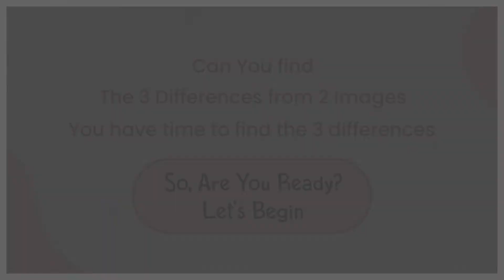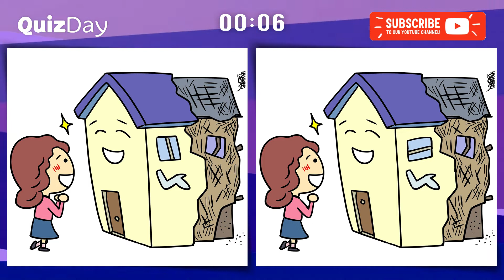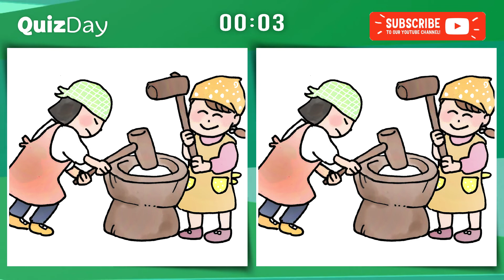Only Genius Can Spot the difference game level 25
Find the difference puzzles | Only Genius Can Spot the difference Game N46

Content Video :
0:00  Open Game
0:17  Challenge 1
1:21  Answer
1:36  Challenge 2
2:40  Answer